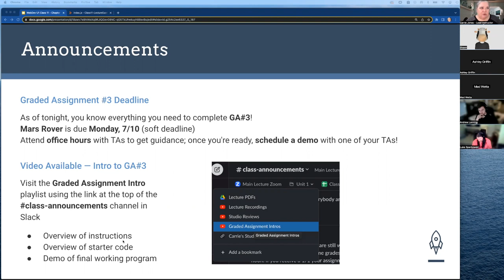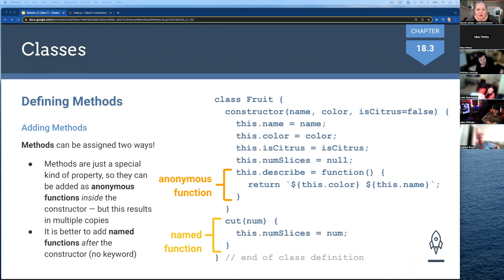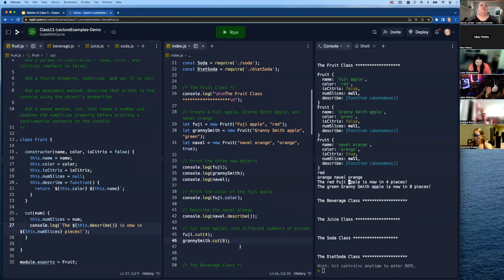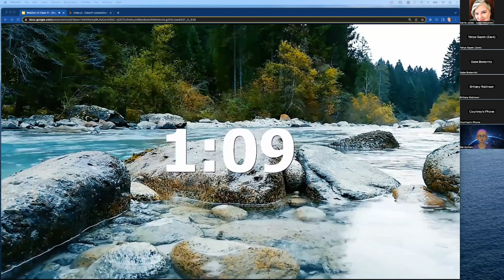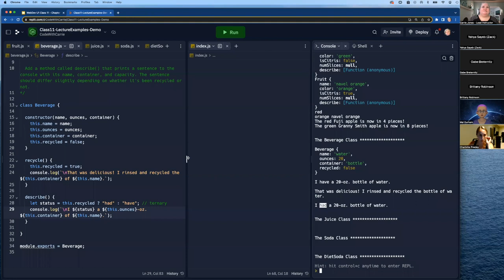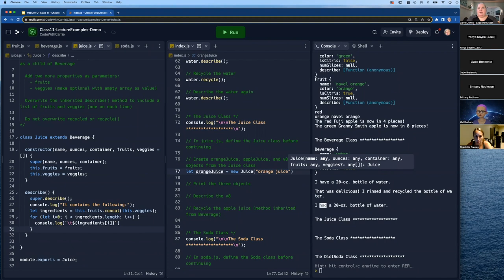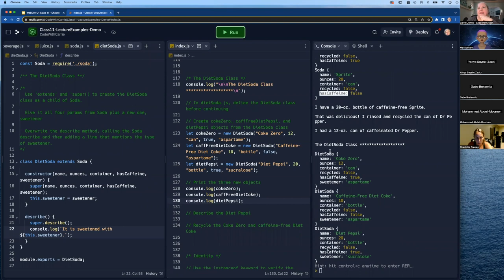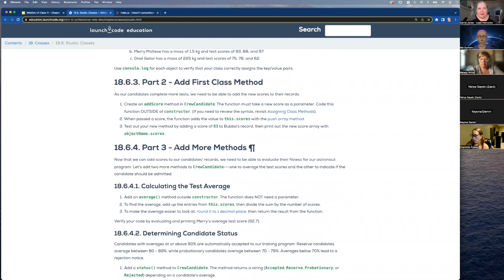Unit 1 Class 11 Lecture — Chapter 18 (Classes)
Recorded 6/29/23 for the May 2023 virtual cohort of Part-time WebDev

Colin's Announcements: (0:00)
Carrie's Intro: (2:59)
Classes: (4:03)
Defining a Class: (6:19)
Defining Properties: (7:37)
Creating Objects from Classes: (11:12)
Defining Methods: (13.24)
Questions: (26:09)
5-minute Break: (32:07)
Inheritance: (37:24)
Verifying Class Identity: (1:13:40)
Conclusion: (1:16:12)